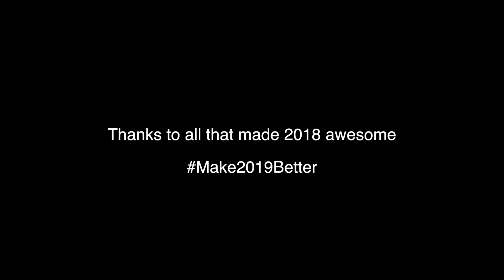2018: A Recap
A "Sam Kolder My Year 2016" Inspired recap video of the last year. A lot of good time spent with great friends. Thanks for a great 2018.

2019 is in trouble ;)

Wade